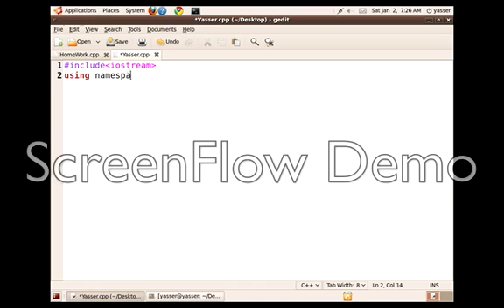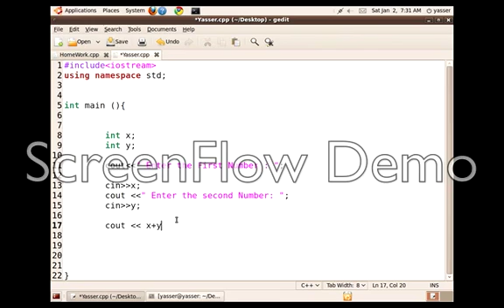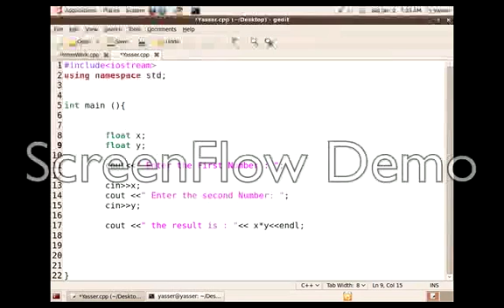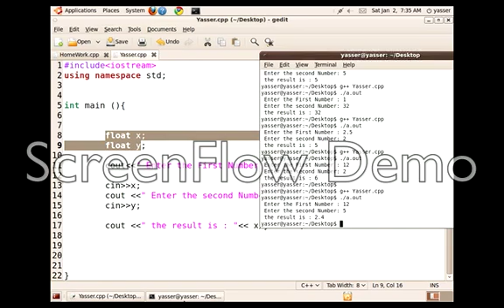الدرس الثاني c++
سي بلس بلس دورة تعليمية

c++

على نظام لينكس